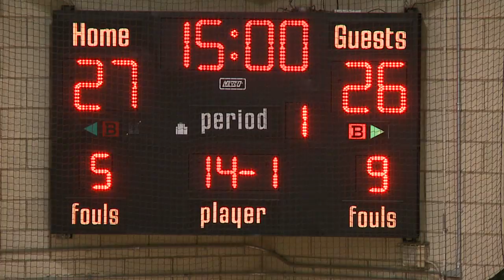Men's Basketball: Queensborough vs. BMCC (2/10/14)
Final score:
BMCC: 53
Queensborough: 50